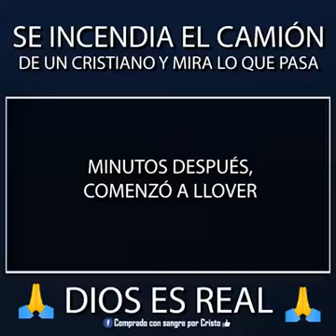NUNCA PIERDAS LA FE EN DIOS.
ARREMPIENTETE DEJA EL PECADO, HUYE DEL PECADO.
 CRISTO TE QUIERE SALVAR..

Lucas 21:7-28

Señales antes del fin

(Mt. 24.3-28; Mr. 13.3-23)

7 Y le preguntaron, diciendo: Maestro, ¿cuándo será esto? ¿y qué señal habrá cuando estas cosas estén para suceder?

8 Él entonces dijo: Mirad que no seáis engañados; porque vendrán muchos en mi nombre, diciendo: Yo soy el Cristo, y: El tiempo está cerca. Mas no vayáis en pos de ellos.

9 Y cuando oigáis de guerras y de sediciones, no os alarméis; porque es necesario que estas cosas acontezcan primero; pero el fin no será inmediatamente.

10 Entonces les dijo: Se levantará nación contra nación, y reino contra reino;

11 y habrá grandes terremotos, y en diferentes lugares hambres y pestilencias; y habrá terror y grandes señales del cielo.

12 Pero antes de todas estas cosas os echarán mano, y os perseguirán, y os entregarán a las sinagogas y a las cárceles, y seréis llevados ante reyes y ante gobernadores por causa de mi nombre.

13 Y esto os será ocasión para dar testimonio.

14 Proponed en vuestros corazones no pensar antes cómo habéis de responder en vuestra defensa;

15 porque yo os daré palabra y sabiduría, la cual no podrán resistir ni contradecir todos los que se opongan.

16 Mas seréis entregados aun por vuestros padres, y hermanos, y parientes, y amigos; y matarán a algunos de vosotros;

17 y seréis aborrecidos de todos por causa de mi nombre.

18 Pero ni un cabello de vuestra cabeza perecerá.

19 Con vuestra paciencia ganaréis vuestras almas.

20 Pero cuando viereis a Jerusalén rodeada de ejércitos, sabed entonces que su destrucción ha llegado.

21 Entonces los que estén en Judea, huyan a los montes; y los que en medio de ella, váyanse; y los que estén en los campos, no entren en ella.

22 Porque estos son días de retribución, para que se cumplan todas las cosas que están escritas.

23 Mas !!ay de las que estén encintas, y de las que críen en aquellos días! porque habrá gran calamidad en la tierra, e ira sobre este pueblo.

24 Y caerán a filo de espada, y serán llevados cautivos a todas las naciones; y Jerusalén será hollada por los gentiles, hasta que los tiempos de los gentiles se cumplan.

La venida del Hijo del Hombre

(Mt. 24.29-35,42-44; Mr. 13.24-37)

25 Entonces habrá señales en el sol, en la luna y en las estrellas, y en la tierra angustia de las gentes, confundidas a causa del bramido del mar y de las olas;

26 desfalleciendo los hombres por el temor y la expectación de las cosas que sobrevendrán en la tierra; porque las potencias de los cielos serán conmovidas.

27 Entonces verán al Hijo del Hombre, que vendrá en una nube con poder y gran gloria.

28 Cuando estas cosas comiencen a suceder, erguíos y levantad vuestra cabeza, porque vuestra redención está cerca.

ARREMPIENTETE ANTE  QUE  SEA DEMASIADO TARDE.  CRISTO VIENE, EL QUIERE QUE TE EN EL CIELO CON DIOS Y JESUS. ACEPTA A CRISTO COMO TU SALVADOR.

Dios sigue  hablando y advertido a sus pueblo y a nosotros. Escuche la voz de Dios y de jesus no escuche otra voz, el pronto vendra. Hoy tiene que clamar, pedir perdon, regresa a los pies de jesus, levantate y es hora de clamar a Dios,  invoca a jesus. El quiere salvarte. No juzgue  a los demas, porque Dios nos juzgará.  Arrepiéntete hoy. Clama, levantate, invoca a jesus. PRONTO SONARA LA TROMPETA ARREMPINTETE... DIOS LES BENDIGA.